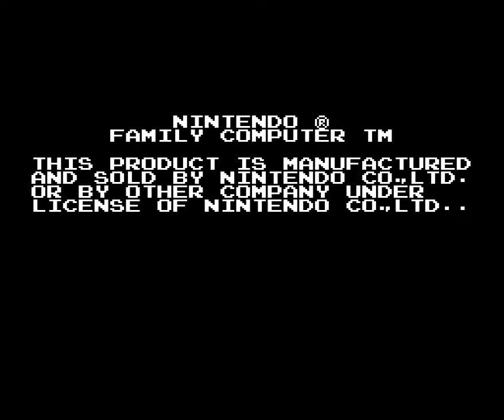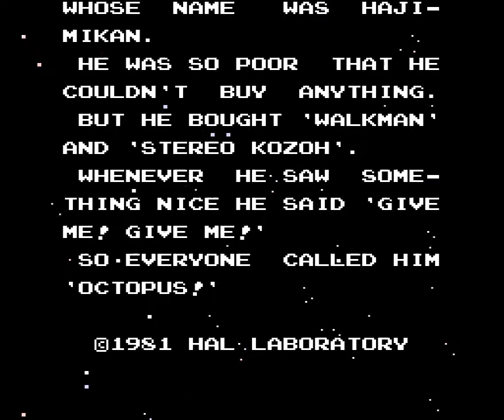Air Fortress (FDS) Prototype Title Screen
We recently bought a Famicom Disk System-based prototype of Air Fortress and dumped it. Here's the title screen and weird intro from it. More to come!